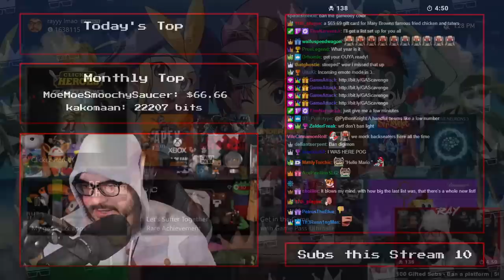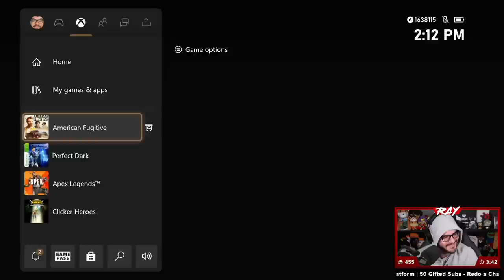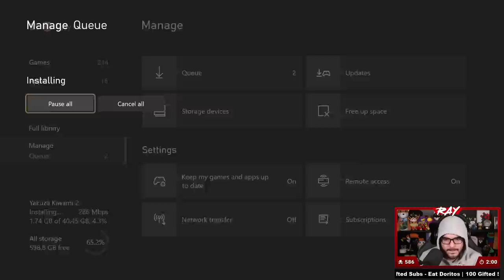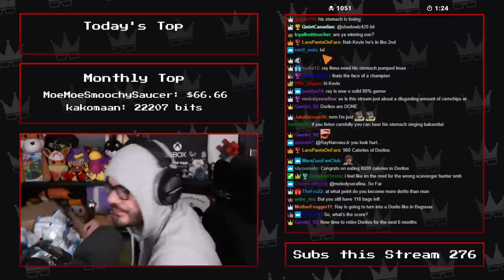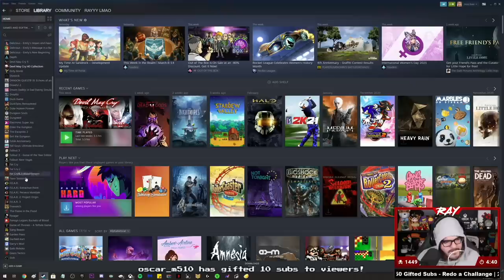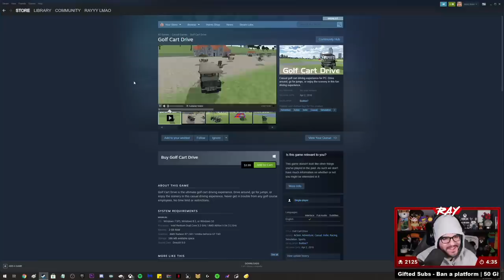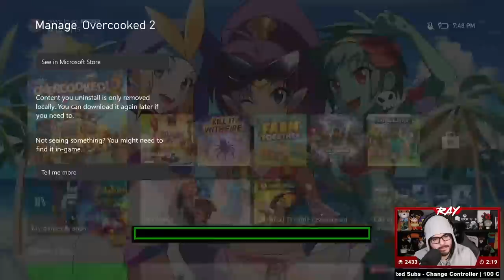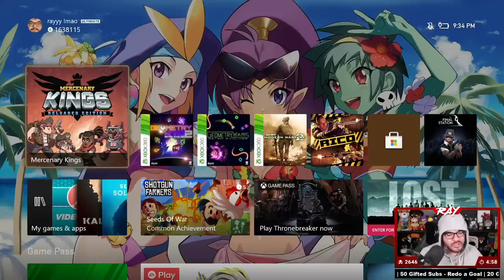Game Attack's Scavenger Hunt 2 Highlights | March 2021